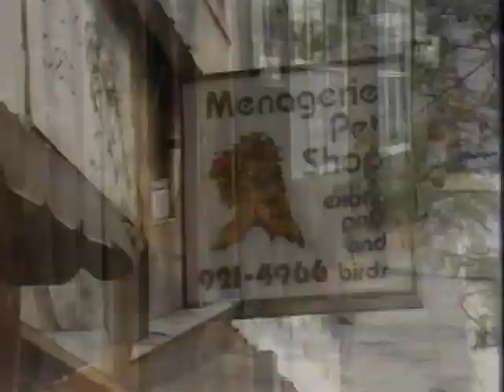[VHS] Sharon, Lois & Bram's The Elephant Show - Volume One - 1984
Farm: Elephant, Sharon, Loius and Bram and Eric Nagler explore life on a farm with championship fiddler Scott Woods.

Neighborhood: Elephant, Lois, Bram Sharon and Eric discover what there is to do in their neighborhood with special guest Whole Loaf Theatre group.

1996